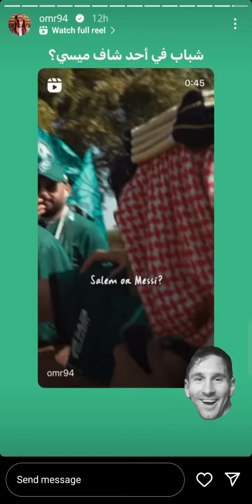ستوريات عمر الفاروق🔥في مباراة السعودية والأرجنتين 🔥💚💚🇸🇦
كاس العالم,
كاس العالم 2022,
كاس العالم 2022 اغنية,
كاس العالم 2022 قطر,
كاس العالم abdo,
كأس العالم abdo 2xd,
اغنية كاس العالم ali ali,
abdo 2xd كاس العالم,
ali ali ali اغنية كاس العالم,
كأس العالم bts,
كاس العالم bein,
اشتراك كاس العالم bein,
اغنية كاس العالم bein,
اغنية كاس العالم 2014 bein sport بالعربية,
b3shr كاس العالم,
كاس العالم بقطر,
كأس العالم 2022 bts,
اغنية كاس العالم bts,
كاس العالم 2018 bein sport,
bts كاس العالم,
bts اغنية كاس العالم,
bein sport كاس العالم,
bein sport اشتراك كاس العالم,
bein كاس العالم,
bein sport كاس العالم 2018,
bts و كاس العالم,
bein sport كاس العالم 2022,
bts يغنون اغنية كاس العالم,
اغنية bein sport كاس العالم 2018,
كأس العالم cartoon,
اغنية كاس العالم chakira,
اغنية كاس العالم 2018 colors,
shakira كأس العالم,
coca cola كاس العالم,
c\'est la vie كاس العالم,
camila cabello كاس العالم,
عملة chz كاس العالم,
الشاب خالد c\'est la vie كاس العالم,
yet to come كاس العالم 2022,
yet to come كاس العالم,
yet to come bts كاس العالم,
اغنية yet to come كاس العالم,
كاس العالم dls,
اغنية كاس العالم dj,
كيف تلعب كاس العالم dls22,
dls22 كاس العالم,
dua lipa كاس العالم,
dls كاس العالم,
dream league soccer 2019 كاس العالم,
jason derulo كاس العالم,
كيف تلعب كاس العالم في dls 2022,
كيف تلعب كاس العالم في dls 2021,
كاس العالم efootball 2023,
ارحبو كاس العالم english,
erza3 كاس العالم,
اغنية كاس العالم 2022 everybody,
حدث كأس العالم efootball,
everybody كاس العالم,
efootball 2023 كاس العالم,
et بالعربي كاس العالم,
اغنية everybody كاس العالم,
كيف تلعب كاس العالم في efootball,
كاس العالم fifa 23,
كاس العالم fifa 22,
كأس العالم fifa قطر 2022,
كاس العالم fifa 19,
كاس العالم fifa 21,
كأس العالم fifa,
كأس العالم fifa 22 ps4,
كأس العالم fortnite,
اغنية فرنسا كاس العالم 2018 lyrics,
اغنية كاس العالم 2018 one life,
messi كاس العالم,
اغنية كاس العالم magic in the air,
اغنية كاس العالم maitre gims,
اغنية كأس العالم manal,
كاس العالم 2022 قطر music,
music كأس العالم 2022,
manal كأس العالم,
maroc كأس العالم,
music كأس العالم 2018,
music كاس العالم,
mamdouh nasrallah كاس العالم,
mohamed adnan كاس العالم 2018,
mohammed adnan كاس العالم,
manal كاس العالم,
manal benchlikha اغنية كاس العالم,
manal اغنية كاس العالم,
manal benchlikha كاس العالم 2022,
ricky martin كاس العالم,
pes 2021 mobile كاس العالم,
nsoo7y كاس العالم,
أغنية كأس العالم nora fatehi,
اغنية كاس العالم 2022 nora fatehi,
اغنية كاس العالم 2022 nordo,
nordo كاس العالم,
اغنية كاس العالم 2022 nora,
أغنية كأس العالم 2022 nora fatehi,
nancy ajram كاس العالم,
nora fatehi كاس العالم,
now united كاس العالم,
nordo اغنية كاس العالم,
اغنية افتتاح كاس العالم 2022 nora fatehi,
orange كاس العالم,
اغنية كاس العالم ole ola,
اغنية كاس العالم ooredoo,
اغنية كاس العالم one world,
اغنية كاس العالم 2022 ozuna,
ozuna كاس العالم,
ozuna كاس العالم 2022,
red one كاس العالم,
خطوبة غيث مروان وسارة عصام 05,
خطوبة غيث مروان وسارة عصام 82,
خطوبة غيث مروان وسارة عصام 85,
خطوبة غيث مروان وسارة عصام 99,
خطوبة غيث مروان وسارة عصام 90,
خطوبة غيث مروان وسارة عصام 93,
خطوبة غيث مروان وسارة عصام 96
نور ستارز اغنية,
نور ستارز رعب,
نور ستارز وكريم,
نور ستارز اغاني,
نور ستارز بزنس,
نور ستارز واياتي,
نور ستارز مع لانا ولين,
نور ستارز وتامر حسني
نارين بيوتي ب,
نارين بيوتي بعرس,
نارين بيوتي بالاردن,
نارين بيوتي تتكلم عن bts,
bts نارين بيوتي,
نارين بيوتي ك,
نارين بيوتي د,
نارين بيوتي et بالعربي,
نارين بيوتي مع et,
نارين بيوتي في et بالعربي,
مقابلة نارين بيوتي et بالعربي,
مقابلة نارين بيوتي,
fake love نارين بيوتي,
اسامة مروة tv,
اسامة مروة the voice,
اسامة مروة today,
اسامة مروة vlog,
اسامة مروة video,
اسامة مروة whatsapp,
اسامة مروة with lyrics,
اسامة مروة x factor,
اسامة مروة xl,
اسامة مروة youtube,
غيث مروان ونارين بيوتي,
غيث مروان واسامة مروة,
غيث مروان مع لانا ولين,
calm down غيث مروان,
غيث مروان د,
غيث مروان et بالعربي,
غيث مروان et,
غيث مروان help,
life is hard لكن جميلة غيث مروان,
life is hard غيث مروان,
غيث مروان impact,
غيث مروان 4 مليون,
leila reynmen غيث مروان,
غيث مروان song,
غيث مروان shorts,
تصميم غيث مروان shorts,
shorts غيث مروان,
sor leyla غيث مروان,
انس واصالة,
انس واصالة بالانجليزي,
انس واصالة ميلا تعرف امها,
انس واصالة انجليزي,
انس واصالة معرفة نوع الجنين,
انس واصالة القناة الاجنبية,
انس واصالة royalty family,
انس واصاله في المالديف,
انس واصاله في جده,
انس واصاله في دبي,
انس واصاله مع ace family,
انس واصاله في العيد,
انس واصاله في السعوديه,
anasala family انس واصالة,
انس واصالة مع the royalty family,
انس واصالة gender reveal,
انس واصاله ج,
ghaith marwan انس واصالة,
انس واصاله hibobi,
انس واصالة instagram,
انس واصالة inc,
انس واصالة in english,
انس واصالة instrumental,
انس واصالة karaoke,
انس واصالة kurdish,
انس واصاله last to leave,
انس واصالة mbc,
انس واصالة music,
انس واصاله,
انس واصاله م,
انس واصاله,
انس واصاله مقابلة mbc,